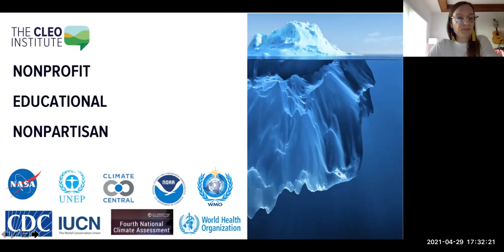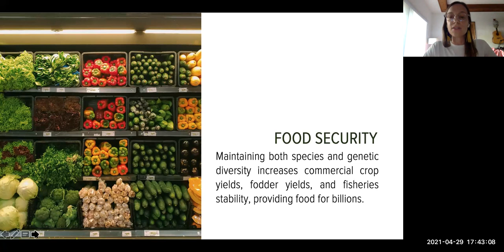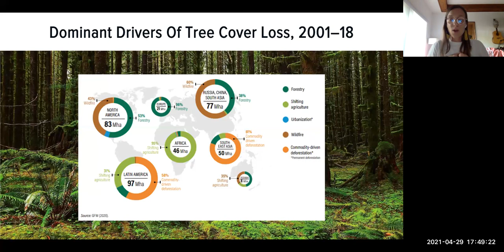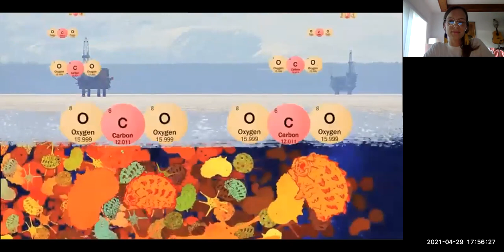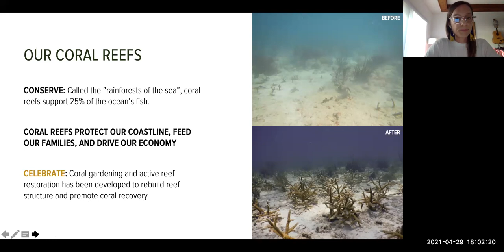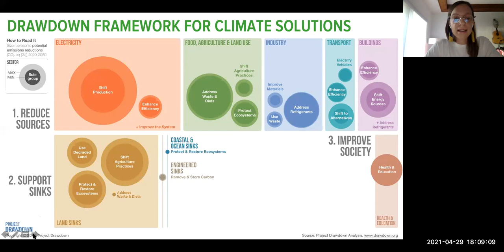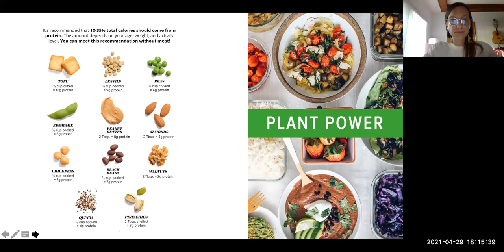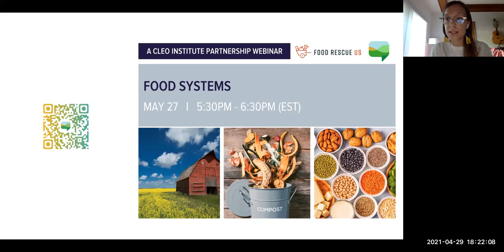Climate & Biodiversity: Nature's Role in Saving Humanity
Our biodiversity is critical to our survival, from the medicines we take, to the food we eat, to the raw materials we need to make our homes, we rely 100% on our biodiversity, and unfortunately it’s under incredible threat due to our lack of understanding, increased consumption, and our overall pollution. But we can change that! Join us as we discuss our biodiversity, how we can protect it, and how we can live in more balance with nature.